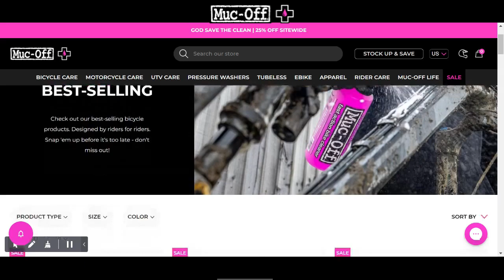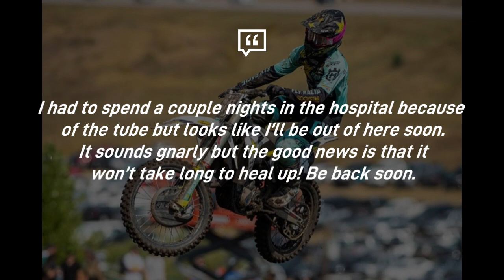Hampshire OUT! Massive Hangtown crash leads to lung injury requiring SURGERY!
RJ Hampshire has undergone surgery to keep his lung from collapsing after he landed on a trackside stake in a fall during the opening 250MX moto at round two of the Lucas Oil Pro Motocross Championship at Hangtown.
The Rockstar Energy Husqvarna rider entered the second round seeking to continue earning good results after finishing 4th at Fox Raceway. But his day ended early due to a pretty nasty crash.
After crashing, Hampshire remounted his bike and continued to race moto 1, but sat out moto 2 after realizing the severity of his injury. Later learning it would require surgery.
Hampshire gave this statement regarding his injuries sustained at Hangtown. “Had a crash the first moto with a few laps to go, I was hurting but didn’t think it was too bad, turns out I was wrong. I landed on one of those stakes on the side of the track and it went under my armpit, through my rib cage and cut the top of my right lung.”
“I had surgery Saturday once I got to the hospital. They cleaned the cut up and placed a chest tube in to keep my lung from collapsing. I had to spend a couple nights in the hospital because of the tube but looks like I’ll be out of here soon. It sounds gnarly but the good news is that it won’t take long to heal up! Be back soon.”
It has been a challenging season thus far for the Rockstar Energy Husqvarna team as they are only left with Stilez Robertson on 250 and Shane McElrath filling in on the 450 for now. Malcolm Stewart out due to a knee injury, Dean Wilson out due to surgery on laceration sustained in supercross, Swoll out due to first lap crash and lingering injuries from Fox Raceway, and now Hampshire.
Hopefully we see Hampshire back soon. It really sucks to see guys with so much potential and speed getting injured.

MUSIC CREDIT - Afternoon Coffee by Colorfilm Music